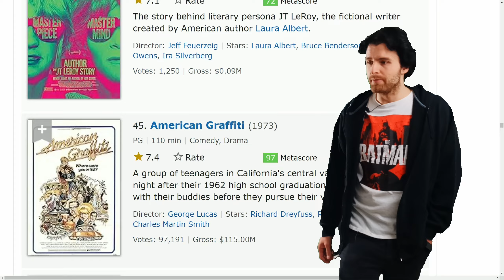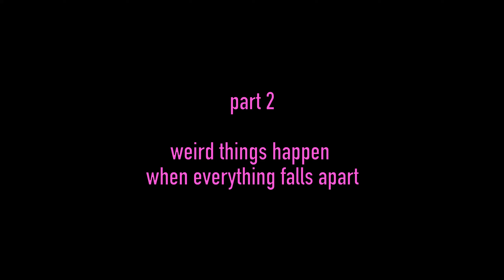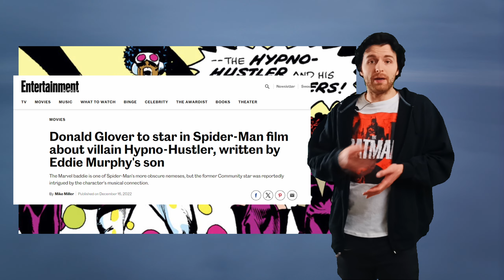the death of monoculture: a video essay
internet killed the video star, maybe? idk

Internet is cool sometimes, sometimes it’s not

Video & Script by Noah McAlister

timestamps
0:00 - intro
01:17 - part 1: everything at your fingertips
03:21 - part 2: weird things happen when everything falls apart
05:54 - part 3: everything blurs together

Music sources -

Persona 2: Eternal Punishment OST “BGM III”
Persona 3 FES OST “3/31”
Persona 5 OST “Beneath the Mask -instrumental version-”
HROT OST “Disko2”
Persona 2: Eternal Punishment OST “BGM II”
Silent Hill 3 OST “I’ve Been Losing You”

boo! did i scare you?